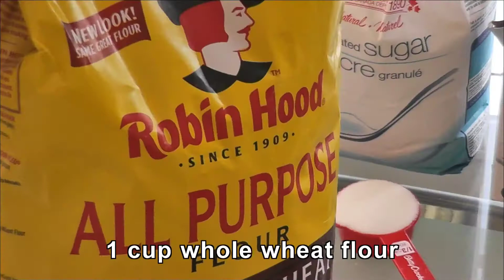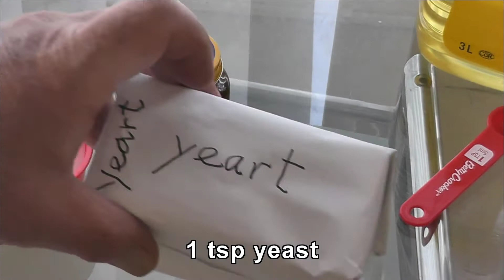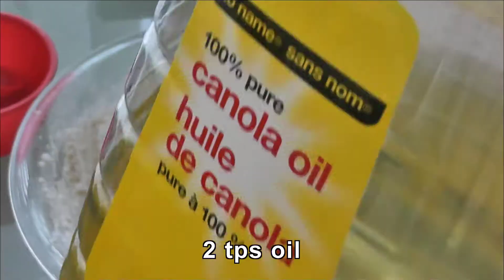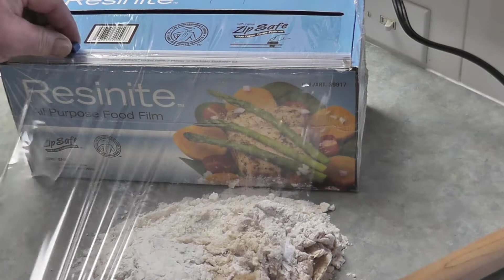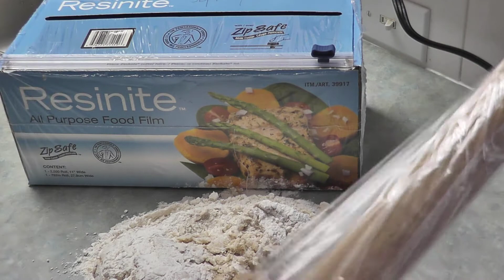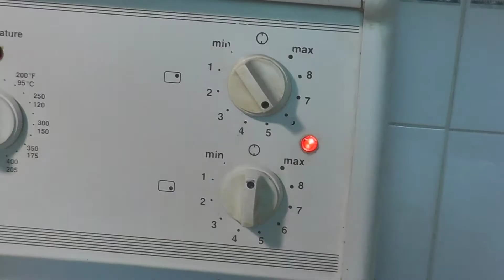咸煎餅麥皮，簡單易做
2杯中筋麵粉
1杯麥皮麵粉
1/3杯糖
半茶匙鹽
1茶匙發粉
1杯水
1茶匙酵母
2茶匙菜油
2湯匙芝麻